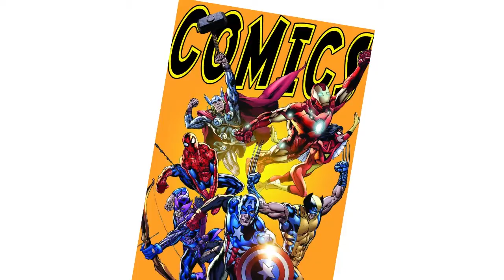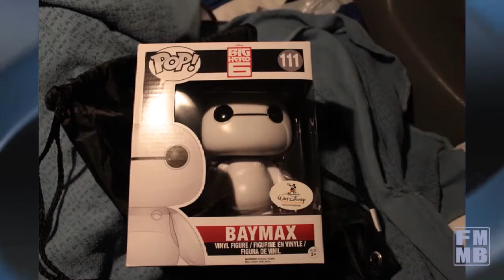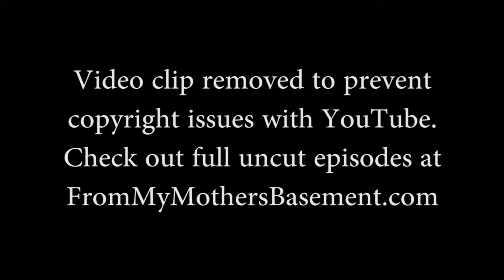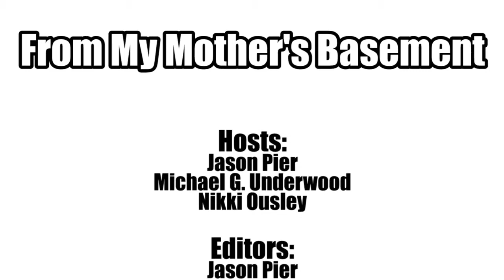From My Mother's Basement - Ep 105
Episode 105 - "Phase III"

Marvel unveils their lineup for Phase 3 movies, including Captain America: Civil War, Black Panther, a female Captain Marvel, and more! Plus, Ex-Machina semmingly wants you to sleep with an android.  All that and more!

Watch unedited episodes and check out our weekly live-stream (Sundays at 7pm)